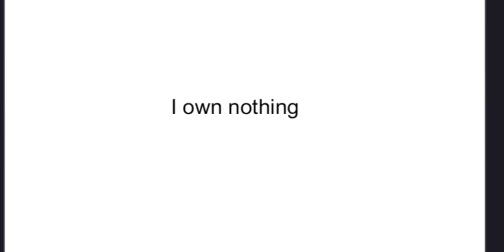Defeats Of My Favorite Heroes Part 1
1. Sonic from Sonic the Hedgehog (2006)
2. Link from The Legend of Zelda: Breath of the Wild
3. Hershel Greene from The Walking Dead
4. Mipha from The Legend of Zelda: Breath of the Wild
5. SpongeBob and Patrick from The SpongeBob SquarePants Movie
6. Puss from Puss in Boots
7. Lightning McQueen from Cars 3
8. Mr. Peanut from Planters

OG Clips